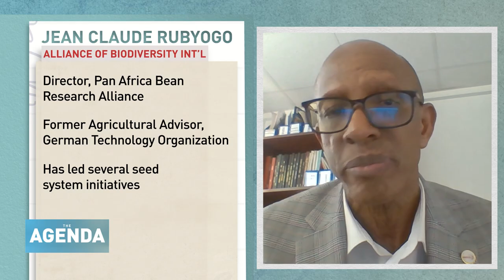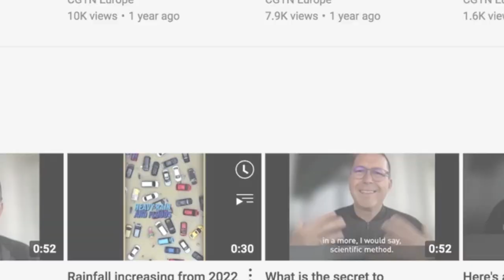THE AGENDA - FOOD OF THE FUTURE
In 2020, it was estimated that the world’s food system contributed 37% of total greenhouse gas emissions. By 2050 that figure is due to increase by another 30-40 percent. Today, 75% of the global diet is based on just 12 plants, and 5 animal species, and 2 billion people don’t have sufficient access to the vitamins and minerals needed for healthy growth.

So what can be done to address these issues, which are only likely to worsen as the population grows?

To find out, in this edition of The Agenda, Juliet Mann speaks to Ertharin Cousin, Founder and CEO, Food Systems for the Future, Dr Lujain Alqodmani, Director of Global Action at EAT and Jean Claude Rubyogo, Director of the Pan-Africa Bean Research Alliance.